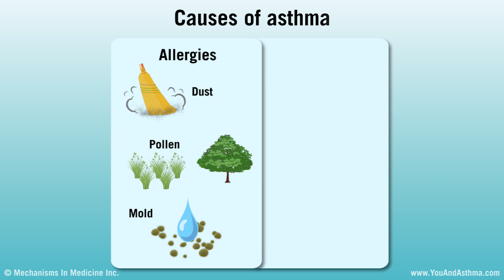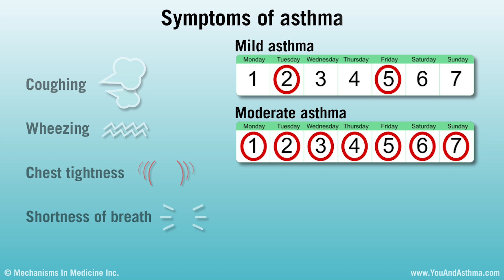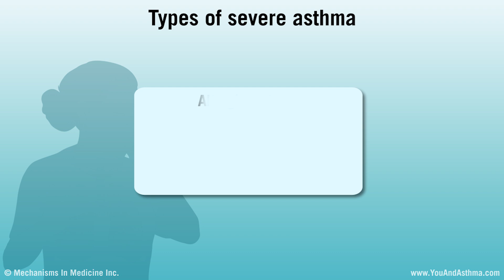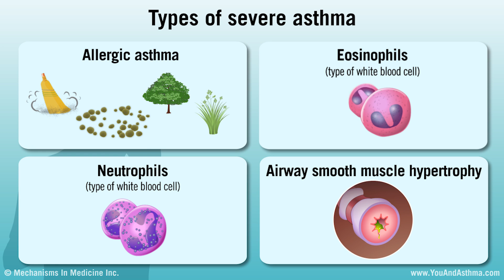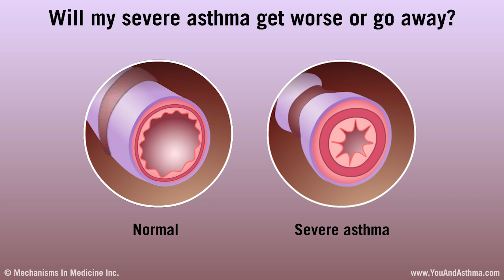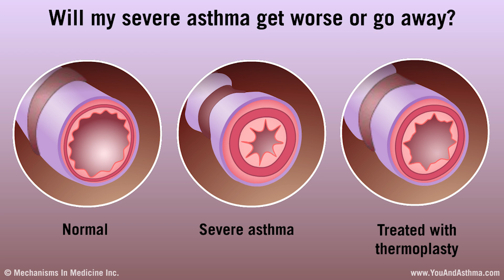Understanding Asthma: Mild, Moderate, and Severe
Asthma is a chronic (long lasting) lung condition that causes coughing, wheezing, and breathing problems. It happens when inflammation and changes in the lungs reduce the flow of oxygen into the blood, making it hard to breathe. Watch this animation to learn about the common causes, symptoms, medicines, as well as the different types of asthma: mild, moderate and severe.

0:00 Introduction
0:11 What is asthma?
0:29 Asthma can be a serious condition
0:46 Causes of asthma
1:05 Symptoms of asthma
1:29 How do lungs normally work?
1:45 How asthma affects your lungs
2:10 Signs of severe asthma
2:49 Types of severe asthma
3:17 What is an asthma flare?
3:38 Types of asthma medicine
4:45 Will my severe asthma get worse or go away?
5:07 Controlling severe asthma every day